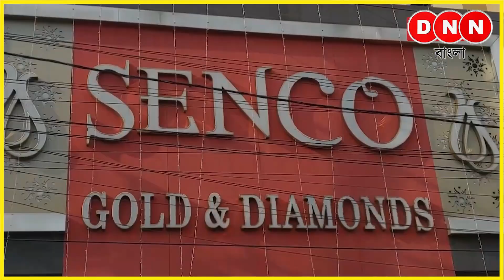Dankuni শহর তৃণমূল কংগ্রেসের বিজয়া সম্মিলনীতে মিষ্টি মুখে নিশানা বিরোধীদের দেখুন